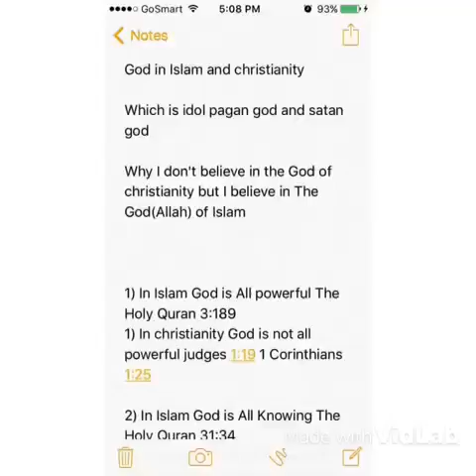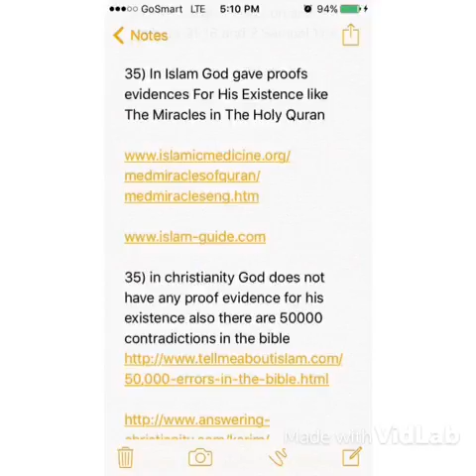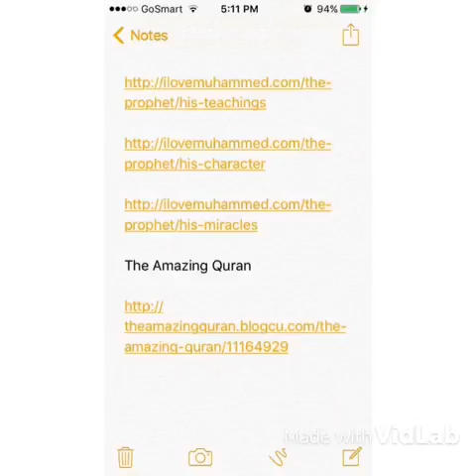Americans open your eyes